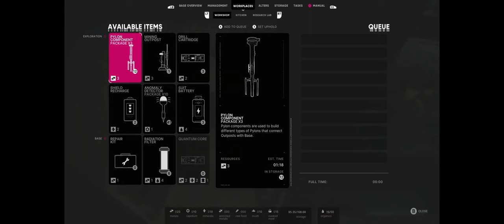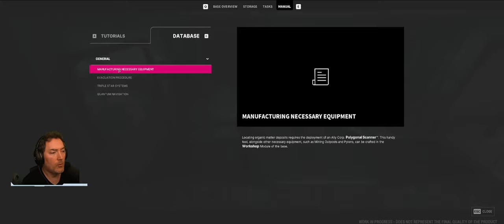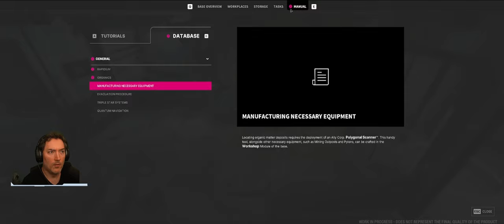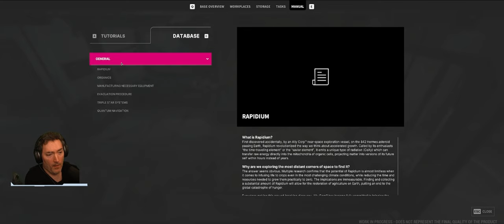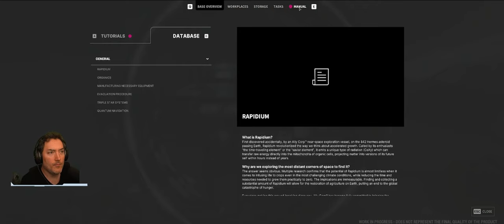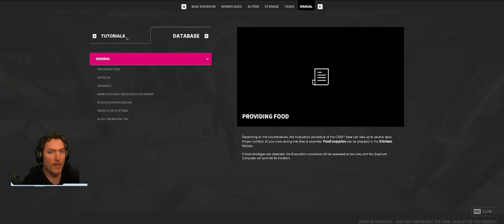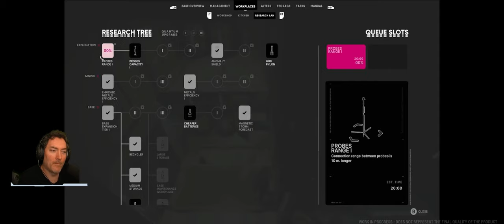Do You Remember Who You Are? - THE ALTERS Gameplay Demo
Explore an emotional sci-fi game that features a unique blend of adventure, survival, and base-building elements. Play as Jan Dolski, a simple worker who creates alternative versions of himself in a desperate attempt to escape from a planet where even sun rays can prove deadly.